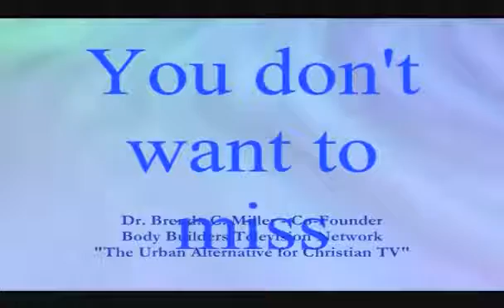Danny Glover at the Body Builders Television Network studios.mp4